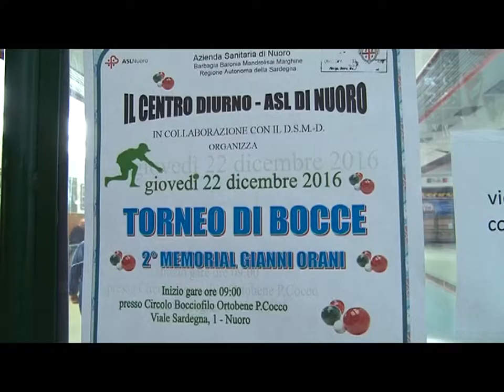Torneo di Bocce 2° Memorial Gianni Orani 22 12 16